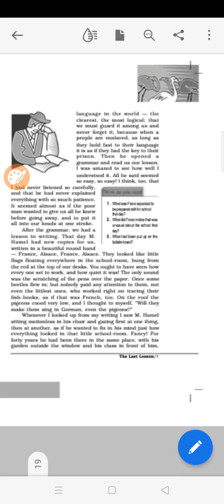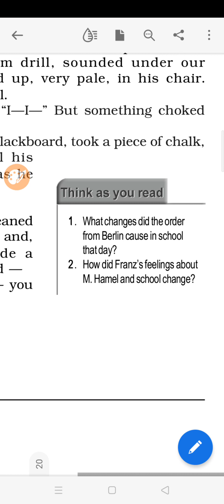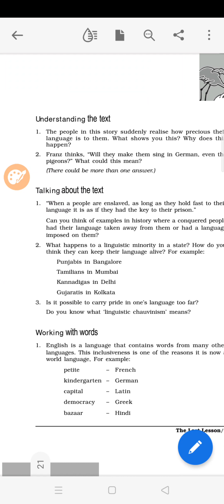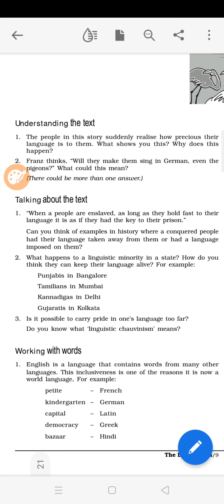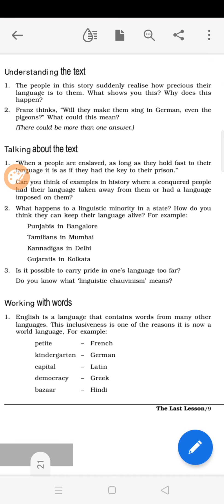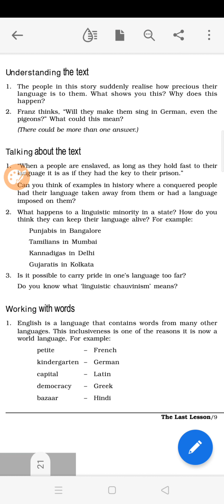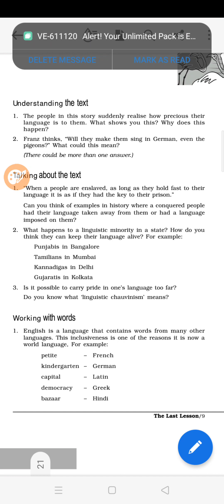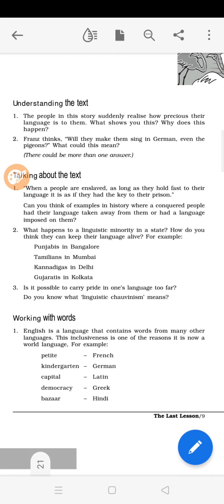Q&A Session of "The Last Lesson"